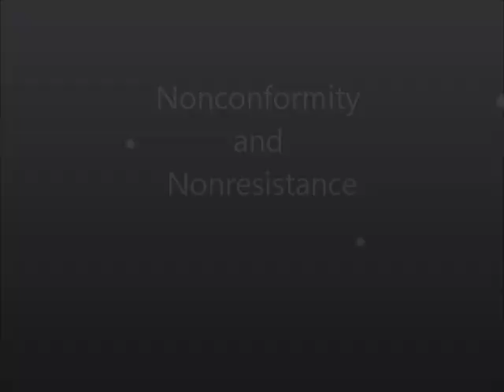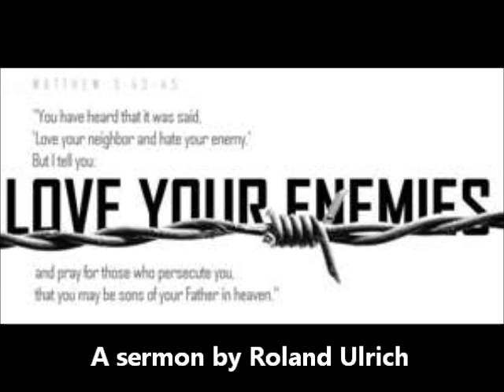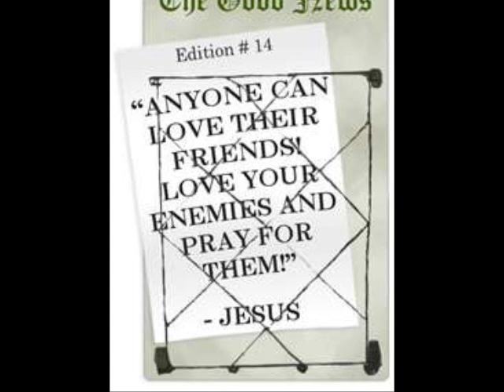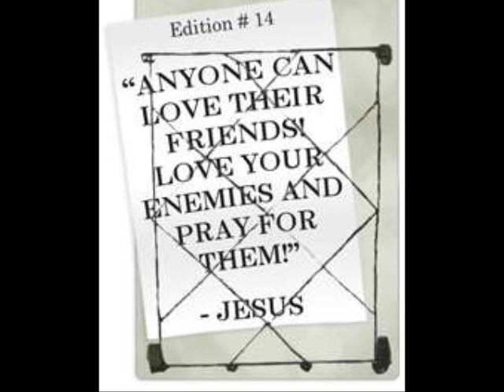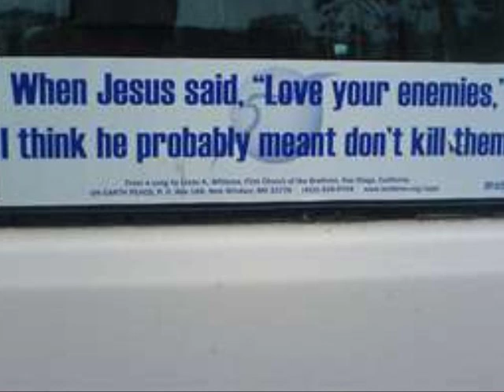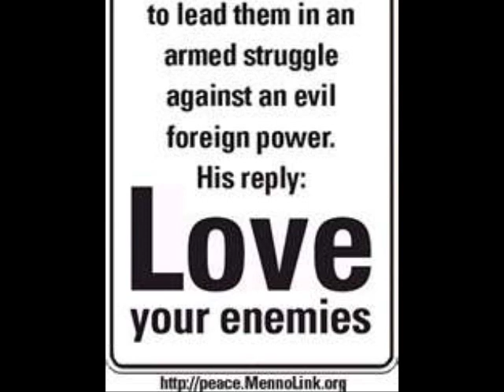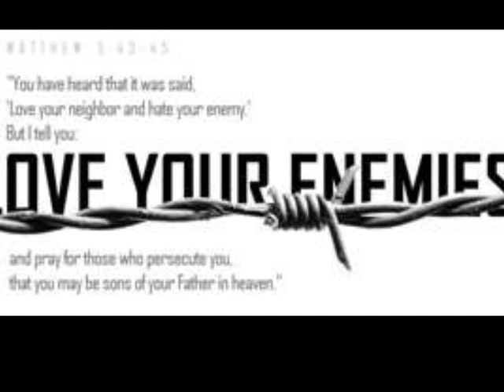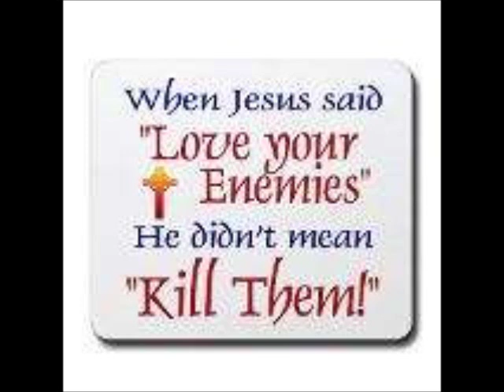Nonconformity and Nonresistance - An Amish Mennonite perspective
Nonconformity and Nonresistance
How are they lived out practicably in modern times?
What is  Nonconformity?  Do we live in nonconformity only in dress and speech or does it touch the hearts and minds?
What is Nonresistance?  How do we see other humans?  Do we see them as Christ see them, in God's love, people needing love and compassion?

In this sermon brother Roland Ulrich (bishop from Sequoia Bible Fellowship) goes into detail of how Nonconformity and Nonresistance are seen in the Bible and how we can live Bible believing lives TODAY!